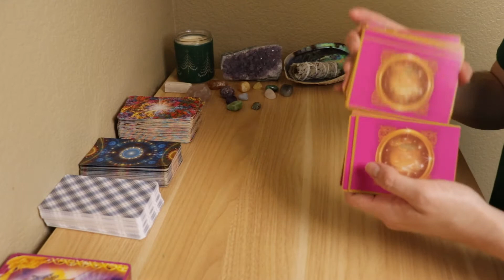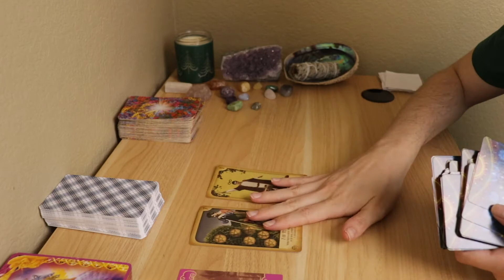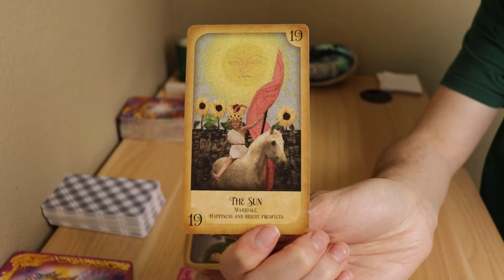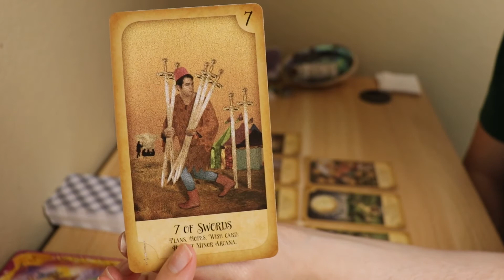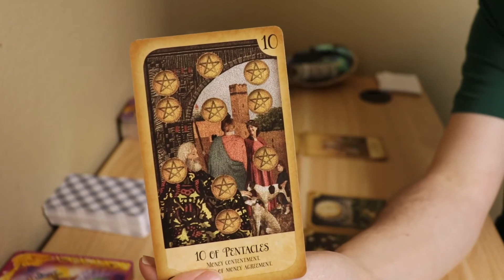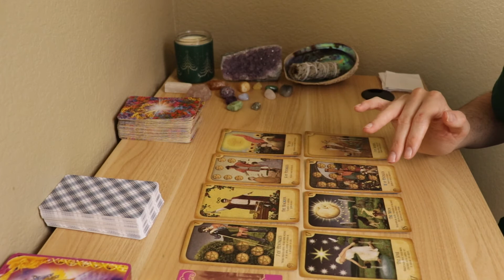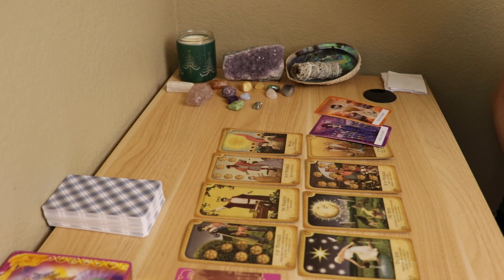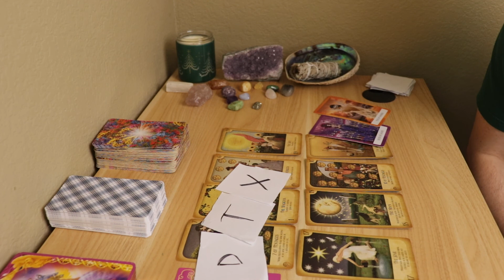LIBRA- "THIS COULD BE THE ONE!! THEY ARE MAKING BIG MOVES!" AUGUST 2022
LIBRA LOVE tarot reading for AUGUST 2022! If this doesn't resonate, feel free to check out your moon, rising and Venus signs. I hope you all enjoy this monthly love horoscope/tarotscope ❤️

TAROT DECKS USED:
Light Seer's Tarot

The readings are meant to help inspire, motivate and guide you in the right direction in your love life but may not be 100 percent accurate. I hope I can help in any way possible but I recommend using good judgment and not making any drastic changes to your life based off a reading. Also, these readings are NOT meant to replace medical treatments or current lifestyles. Continue to be safe and stay positive :)